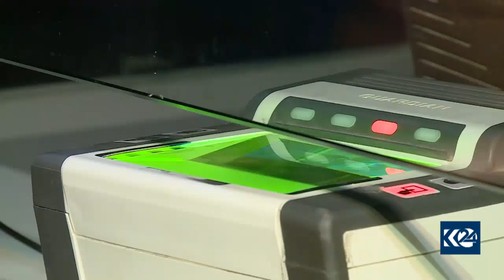ھەرێمی كوردستان گەشتیارانی ئێران و رۆژھەڵات لە دانی باج دەبەخشێت